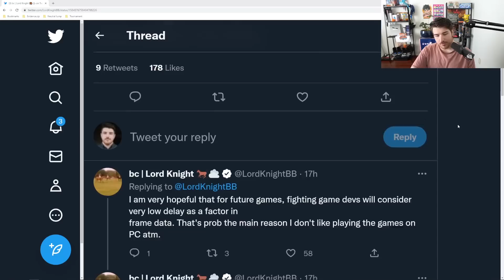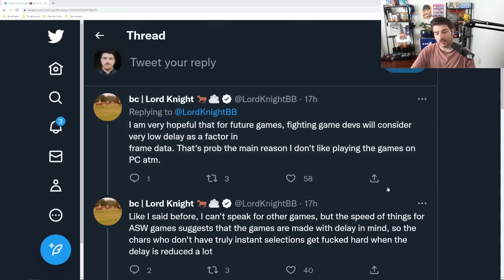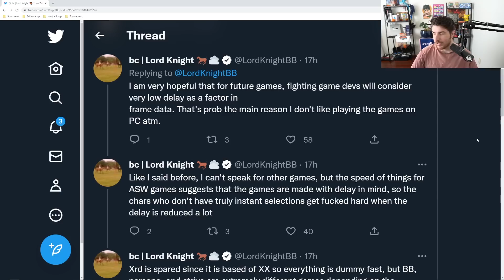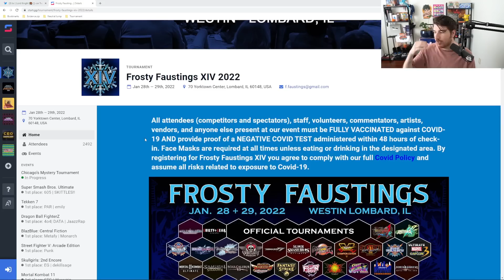A Few Frames of Input Delay Can Change a Game Drastically